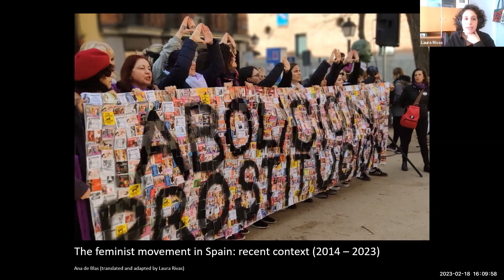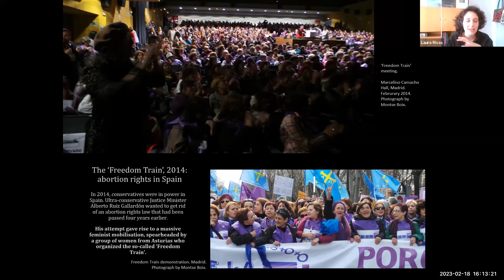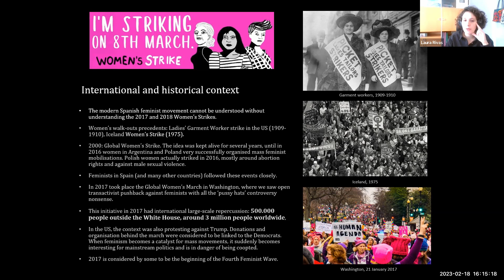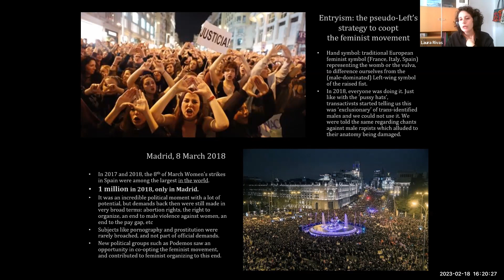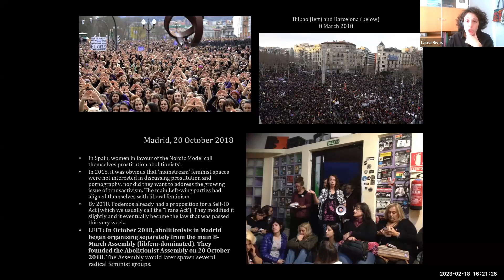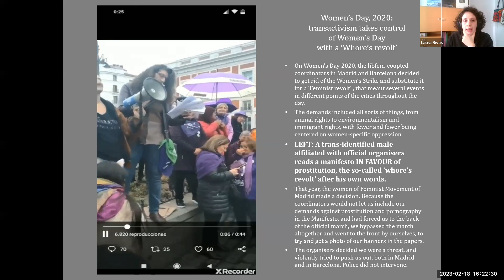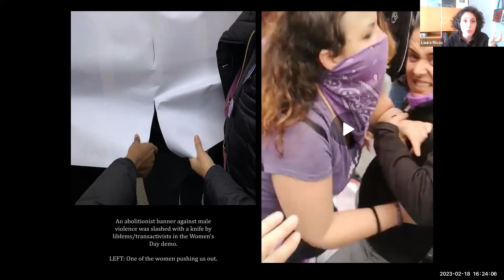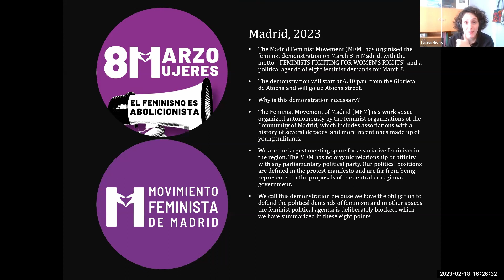FQT Movimiento Feminista Madrid on the upcoming demonstration in Madrid on the 8th of March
This week's WomensDeclarationInternational FeministQuestionTime features speakers from Spain, Mexico, Puerto Rico and Germany

Laura Lecuona and Silvia Carassco - Mexico and Spain
Gender Identity - Lies and Dangers (New book by Laura Lecuona) - A discussion about the new book - in Spanish with interpretation into English.

Zuleyka Valentin Arroyo - Puerto Rico
Unconstitutional policies regarding "gender identity" in Puerto Rico - Activists, educators and organizations in Puerto Rico have been promoting gender ideology under the guise of having a "gendered perspective" about the issues that perpetuate violence towards women. Executive orders, police policy and labor laws have been adjusted to include regulations on how to accommodate people based on their "gender identity". These new policies go against the Constitution of Puerto Rico, specifically Art. 1 & 2. There is a push to implement a "gender perspective" based education curriculum but conservative sectors have been vocal against gender ideology in schools. There is also a small group of transactivists that are pushing to allow "gender affirmative care" for minors.
Bio: Born and raised on the Western coast of Puerto Rico, now living in Florida. Volunteers for WDI USA. Found radical feminism during her undergraduate studies. Completed a master's in Sexual Education. Having a radical feminist perspective about human sexuality has helped her understand the threat gender ideology poses to healthy sexual education.

Movimiento Feminista Madrid - Spain
MFM is a group focused on women's rights. We organise and are dedicated to political work and actions in Madrid. - The upcoming demonstration taking place in Madrid on the 8th of March for women's rights and against the SelID law that has been recently approved in the country.

Roxie Radical - Germany
my story as a survivor and also share my experience and expertise on all things porn and bdsm industry and culture. - A little run through of my story and what I experienced in the industry
Bio: Roxie Roots is a trauma survivor of CSA who ended up in the sex trade after a lifelong struggle of not fitting in. She got out by realising the abusive patterns of relationships, BDSM&kink, the sex industry and the trans industry were all the same. She has experienced herself how pornography shapes and fuels our culture.

WDI is the leading global organisation defending women’s sex-based rights against the threats posed by gender identity ideology. Find out more at womensdeclaration.com, where you can join more than 30,000 people and 418 organisations from 157 countries in signing our Declaration on Women’s Sex-based Rights. The Declaration reaffirms the sex-based rights of women which are set out in the Convention on the Elimination of all Forms of Discrimination against Women adopted by the United Nations General Assembly on 18 December 1979 (CEDAW).